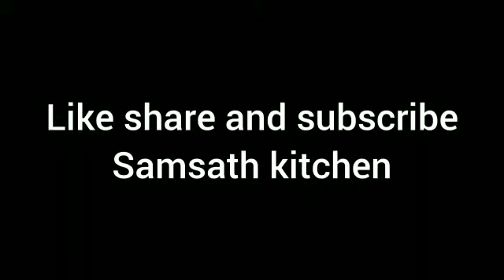Medu vada recipe in tamil || ulundu vadai recipe in tamil || உளுந்து வடை